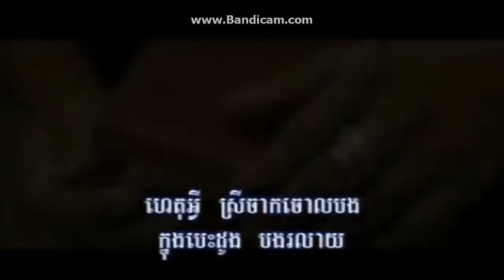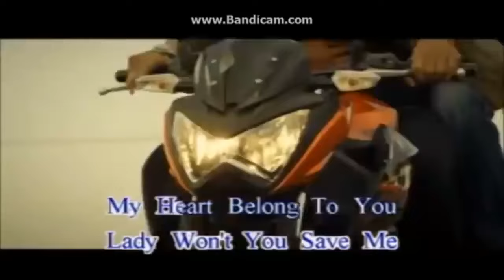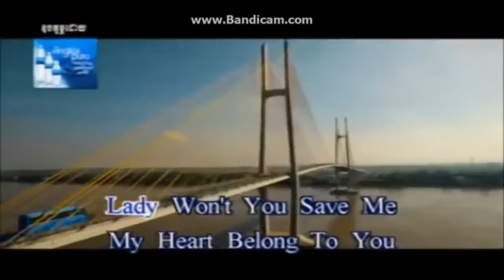LADY ច្រៀងតាមសាធារណៈ 😂🔥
ពាក្យស្លោករបស់ខ្ញុំគឺ
"អ្នកញញឹម ខ្ញុំសប្បាយចិត្ត"